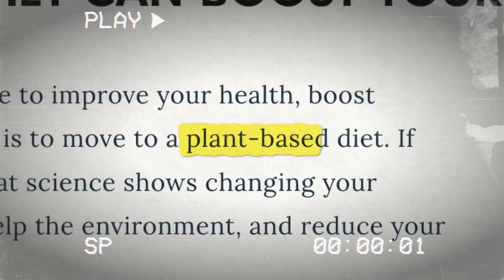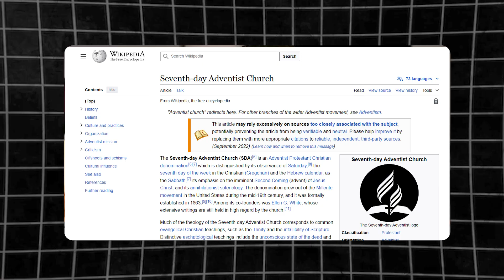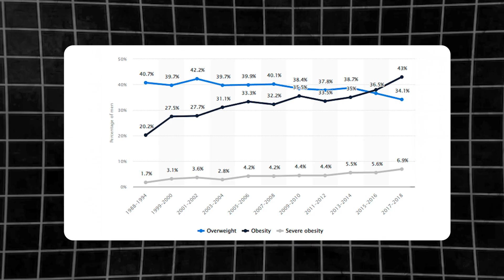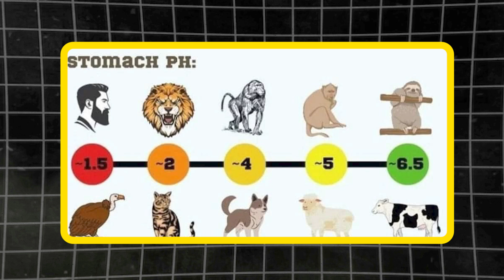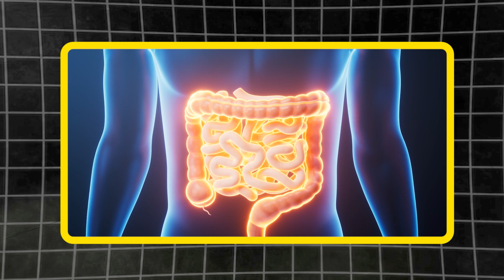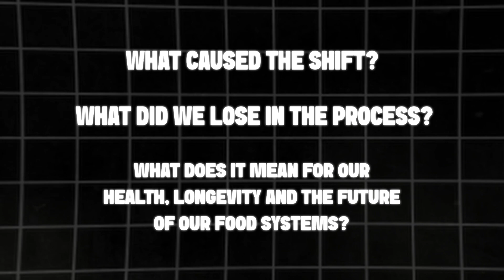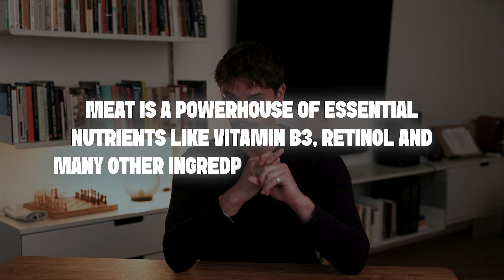The Biggest Lie About Veganism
In this video, we dive deep into the evolutionary argument for meat, revealing how our ancestral diet has shaped human biology. Discover compelling scientific evidence—from gut acidity and nitrogen isotope studies to brain development—that shows why animal-based nutrition was essential for our evolution and why this matters for our modern dietary debates.

What You’ll Learn:

Evolutionary Insights: Explore how our ancestors’ diets influenced our gut structure and brain growth, setting us apart from other species.
Scientific Evidence: Learn about groundbreaking nitrogen isotope research and gut acidity analysis that trace our long history of meat consumption.
Modern Debates: We tackle critical questions such as what is a vegan diet and why is it not evolutionarily aligned with how humans are meant to eat? You may have heard “go vegan and nobody gets hurt,” but is that the truth? The only thing we won't answer “is Tom Brady vegan?”
Implications for Today: Understand how these evolutionary findings challenge current dietary narratives and offer fresh perspectives on health and nutrition.
Timestamps:
0:00 – Introduction to The Biggest Lie About Veganism
1:00 – The Evolutionary Argument for Meat
5:00 – Understanding Gut Acidity & Digestion
9:00 – Nitrogen Isotope Studies: Tracing Our Diet
12:00 – Debating Veganism & Modern Controversies